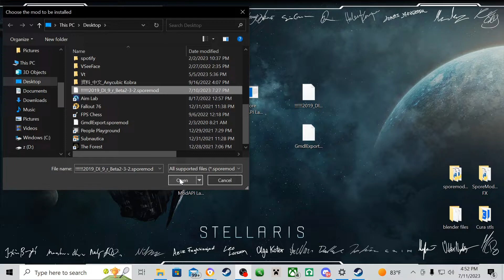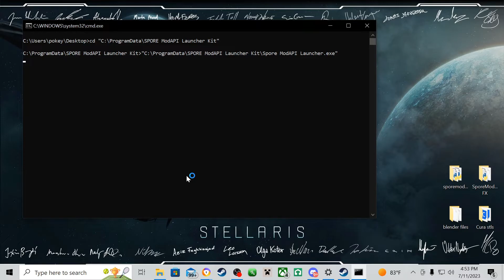How To Download Mods For Spore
this is a video that I made due to some confusing parts of how mods work for spore so if you enjoy this you'll be able to make better creatures in the spore creature creator.